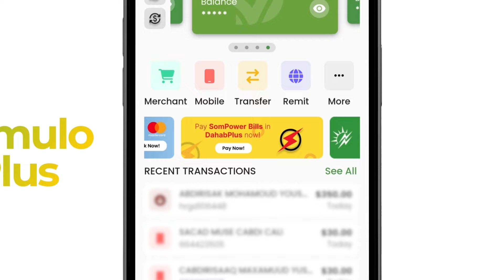Labadii Beelood ee Ceerigaabo shaqaaqadu ku dhex martay oo Nabad wada qaatay.